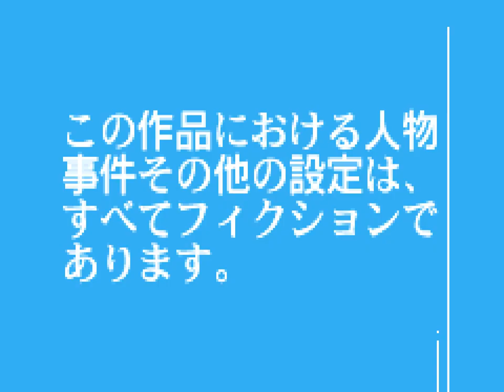Let's Play Every GBA Game: 0063 - Mahjong Keiji (J)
Mahjong Detective